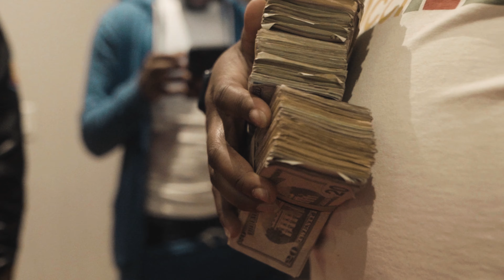Cheese Dollar - Stop it (Official Music Video)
A Krispy Kam Production
Directed by Jadtheg